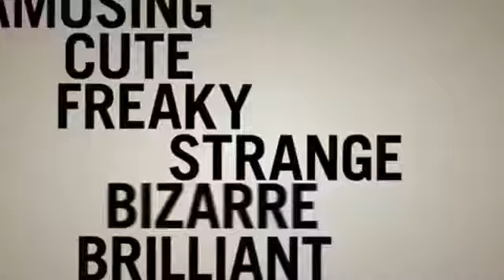Katze lässt sich von Alligator nicht beeindrucken Video